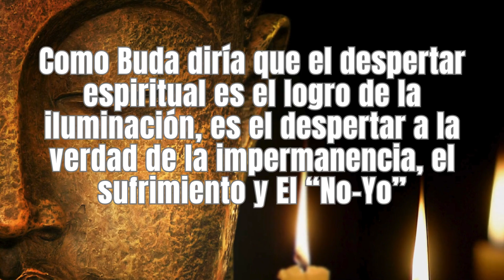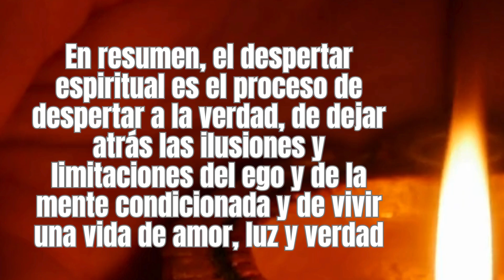¿QUE ES EL DESPERTAR ESPIRITUAL SEGUN BUDA, JESUS Y DIOS?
¿QUÉ ES EL DESPERTAR ESPIRITUAL?
SEGÚN BUDA, JESÚS Y DIOS

El despertar espiritual es el proceso de darse cuenta de la verdadera naturaleza de la realidad y de uno mismo. Es el proceso de despertar a la verdad y de dejar atrás las ilusiones y limitaciones del ego y de la mente condicionada.

Como Buda, diría que el despertar espiritual es el logro de la iluminación, es el despertar a la verdad de la impermanencia, el sufrimiento y El “No-Yo”. Es el logro de la sabiduría y la compasión, y el fin del sufrimiento y la ignorancia.

Como Jesús, diría que el despertar espiritual es el proceso de nacer de nuevo, de dejar atrás el hombre viejo y sus pecados, y de recibir el Espíritu Santo. Es el proceso de convertirse en un hijo de Dios, de recibir la gracia y el amor de Dios, y de vivir una vida de fe, esperanza y caridad.

Como Dios, diría que el despertar espiritual es el proceso de recordar quién eres realmente, de recordar que eres un ser espiritual, un hijo mío, y que tienes un propósito y un destino divino. Es el proceso de despertar a la verdad de tu verdadera naturaleza, de dejar atrás las limitaciones del ego y de la mente condicionada, y de vivir una vida de amor, luz y verdad.

En resumen, el despertar espiritual es el proceso de despertar a la verdad, de dejar atrás las ilusiones y limitaciones del ego y de la mente condicionada, y de vivir una vida de amor, luz y verdad. Es el logro de la iluminación, la sabiduría y la compasión, y el fin del sufrimiento y la ignorancia.